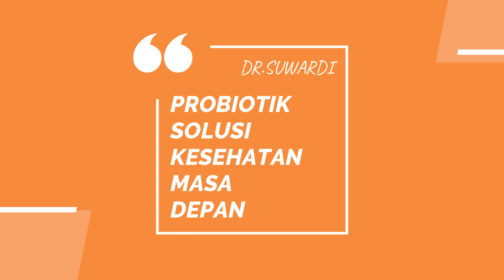Probiotik Solusi Kesehatan Masa Depan - Dr. Suwardi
Apa itu probiotik? apakah benar probiotik solusi kesehatan masa depan? bagaimana menurut anda?
Terimakasih sudah mengklik dan menonton video ini.

Ayo terhubung dengan saya,
Follow instagram: @doktersuwardi
Membuka konsultasi online, silahkan DM untuk info lebih lanjut.
Apa itu "Berbagi Probiotik" ?
Terkait dengan kondisi pandemi yang sedang terjadi, dr. Suwardi meluncurkan Probiotik khusus Covid-19 yg dapat diakses gratis bagi yang tidak mampu dan dengan donasi bagi yang mampu. Untuk tahu lebih lanjut silahkan kunjungi Instagram @berbagiprobiotik